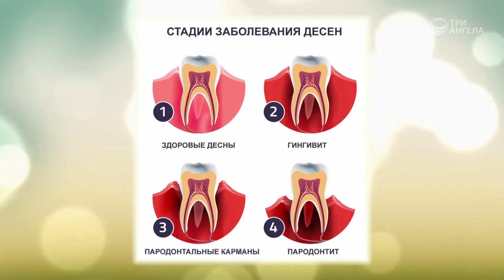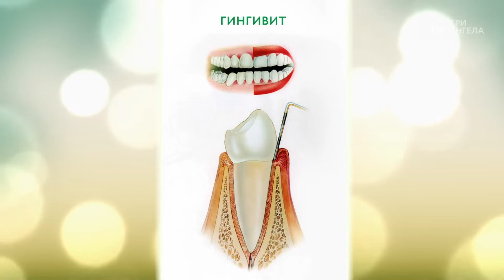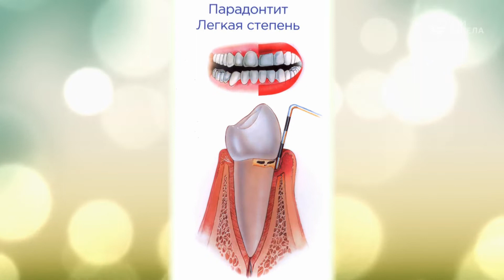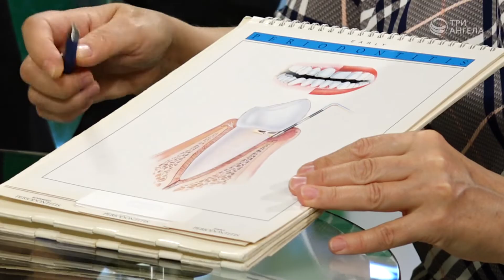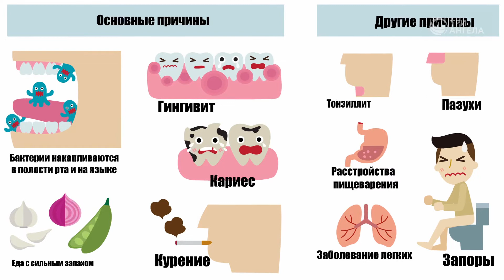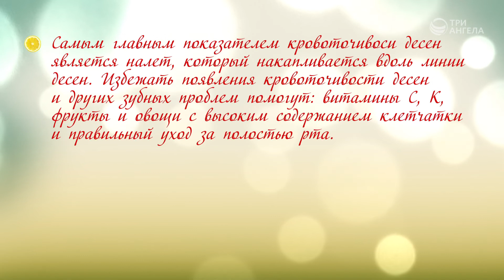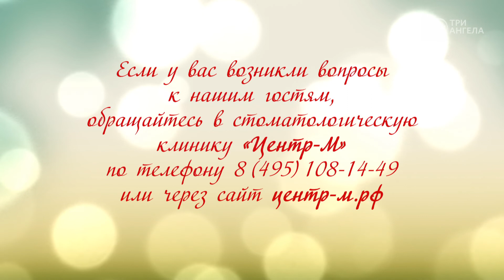Проблемы с зубами: способы профилактики | Здравствуйте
О здоровье зубов мы порой начинаем задумываться только тогда, когда интенсивные болевые ощущения дают о себе знать. Но стоматологи с этим в корне не согласны. С постоянными зубами нам предстоит прожить всю жизнь и вернуть потерянный зуб естественным путем, увы, невозможно. Поэтому медики бескомпромиссны – необходимо следить за здоровьем зубов и десен. Ведь инфекции могут привести к серьезным проблемам с зубами и спровоцировать самые различные болезни.  Какие проблемы с зубами могут возникнуть и как их предотвратить?

Гость: Елена Валентиновна и Павел Викторович Малинины
Ведущий: Анастасия Сергеева